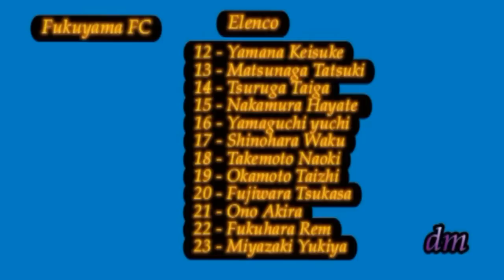Sub 15 - TEC 1 x 1 Fukuyama FC - 11 ago 12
Amistoso categoria sub 15 no Centro Esportivo Geraldo dos Santos, campo do Triângulo Esporte Clube e Fukuyama Futebol Clube equipe dirigida pelo Yamaguchi   Kazu, aliás amigo de infância que jogou no Santos FC entre outros clubes e hoje comanda a equipe japonesa em visita ao Brasil e a sua origem tanto na região de nascimento como no campo do TEC onde começou a jogar bola. Bons jogadores em ambos os clubes iniciando uma série de vários jogos amistosos este foi o 1° jogo.